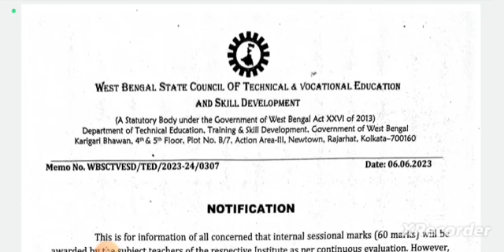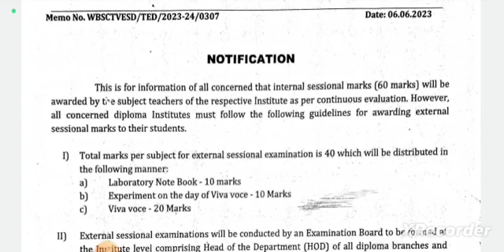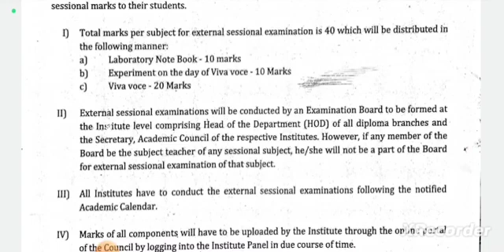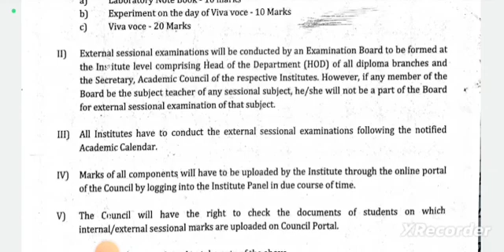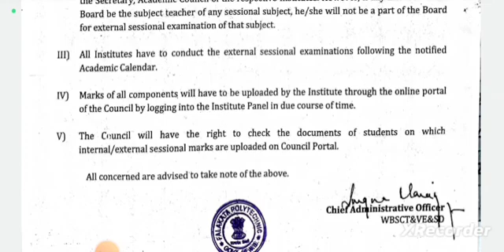WBSCTE New Notice 📌 | ডিপ্লোমা ছাত্র-ছাত্রীদের জন্য Practical/Sessional পরীক্ষার নতুন গাইডলাইনস 🤔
Qualification Details:-
LBS(Land Building Surveyor)
ITI (SURVEYOR)